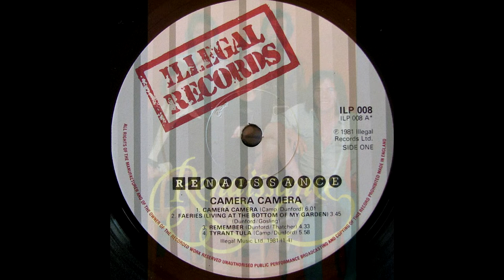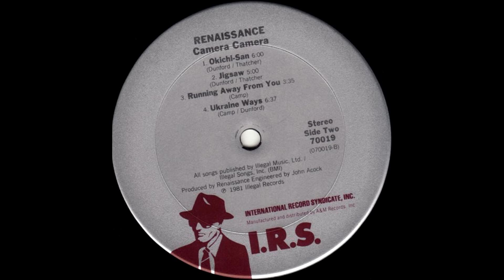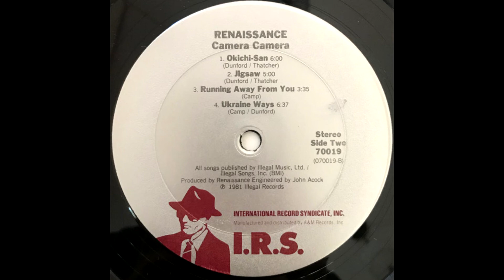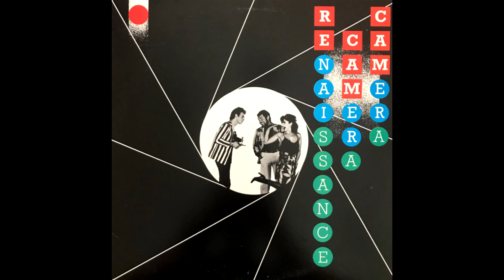Renaissance — Ukraine Ways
I can hear Brazilian love songs, more every day
They seem stronger on the wind : you don't seem so far away
Someday I'm going to be there, someday I'll be
Standing on your highest mountain looking out across the sea
No longer here so cold and tired
I'm getting out today from Ukraine ways
From my childhood I've seen pictures, don't say a word
Decadent scenes of smiling people half the way across the world
When you live each day in colours of stone and gray
Feelings start to rise within you : steal the chance and get away
Much stronger now, I feel so inspired
I can feel your rhythm deep within me
I can see your people dance
Here I stand in the ice and snow
Warm where the cold winds blow
Colours that flash through my mind when I'm dreaming
Soon will be seen with these eyes of my own
Tropical days are the things that I live for
No more Ukraine ways

From "Camera Camera" LP, 1981.

Vocals — Betty Thatcher
Michael Dunford — Guitar, Backing Vocals
Jon Camp — Guitar, Bass, Backing Vocals
Peter Gosling — Keyboards, Backing Vocals
Peter Barron — Drums, Percussion, Backing Vocals

Producer, Arranged By — Annie Haslam
John Acock — Engineer

Written-By — Jon Camp, Michael Dunford

"Renaissance" was originally formed in London, UK, in 1969 by ex-Yardbirds vocalist Keith Relf and drummer Jim McCarty who wanted to explore a new sound blending elements of rock, folk and classical music. Relf assumed the role of guitarist, and they were joined by bassist Louis Cennamo, keyboardist John Hawken, and vocalist Jane Relf. This lineup recorded the first self-titled album and most of the second album, Illusion (1971). A rapid series of personnel changes followed. Guitarist and composer Michael Dunford first appeared on Illusion. Before his departure from the band Hawken recruited new vocalist Annie Haslam. By 1972, when the Renaissance recorded their third album, Prologue, none of the original members remained though McCarty still wrote music for the band.

By 1973 the lineup had stabilized with Haslam, Dunford, keyboardist John Tout, bassist and vocalist Jon Camp, and drummer Terry Sullivan. This lineup produced a string of relatively successful albums over the remainder of the decade. They had one Top 10 single in the U.K., "Northern Lights", from the album A Song For All Seasons (1978).

By 1980 Sullivan and Tout departed leaving Haslam, Dunford, and Camp as the stable core of the group with various other musicians coming and going through the early and mid 1980s. The group released two albums, Camera Camera (1981) and Time-Line (1983) which were not well received by either fans or critics. Renaissance went into the studio to record a further album but found themselves without a label willing to release it. Material for this album as well as discarded tracks from the sessions for the previous three releases finally saw the light of day as Songs From Renaissance Days in 1997.

Renaissance broke up in 1987 but both Michael Dunford and Annie Haslam tried to revive the name with different musicians in the 1990s. Haslam, Dunford, Tout, and Sullivan did reunite and released a studio album, Tuscany, in 2001, and a live album, In The Land Of The Rising Sun, in 2002. In 2009 Haslam and Dunford reformed Renaissance for a 40th anniversary concert tour. Rave Tesar, who replaced John Tout on keyboards for the 2001-02 tour and David J. Keyes, the bassist from the same tour, also rejoined the band. Two new members were also added to the lineup, keyboardist Tom Brislin and drummer Frank Pagano.

Live CDs and DVDs from their 2011 tour were released, with Jason Hart replacing Tom Brislin on keyboards. In 2013 their first new studio album in 12 years, Grandine Il Vento was released. It was the last album to feature Michael Dunford, who died in November, 2012.